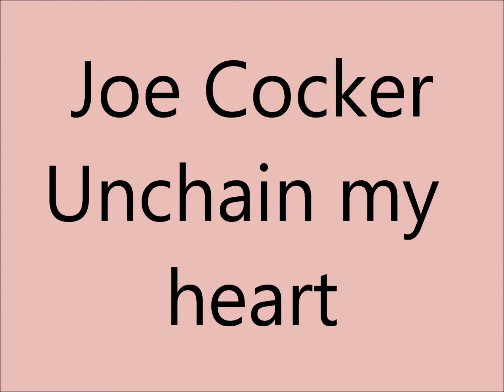Unchain my heart de Joe Cocker pour Didier chanté par Philippe Roy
Morceau emblématique de Joe Cocker spéciale dédicace à mon frère Didier